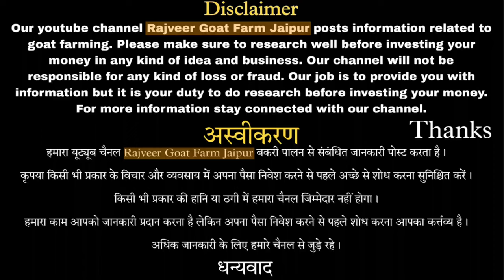बकरी फार्म में मच्छरों से छुटकारा पाएं ।।Get rid of Mosquito in Goat Farm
अपने बकरी फॉर्म में बकरियों को मच्छर मख्खियों से दूर रखने ओर उनको बीमार होने से बचाने के लिए ये विडियो बनाया गया है
वीडियो कैसी लगी कमेंट में जरूर बताएं।